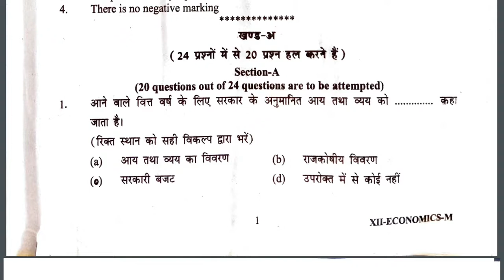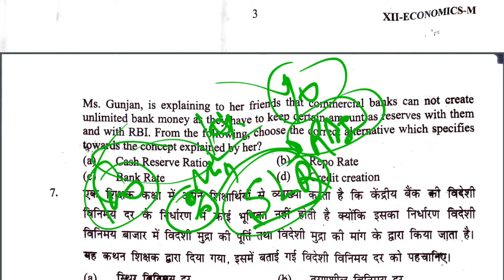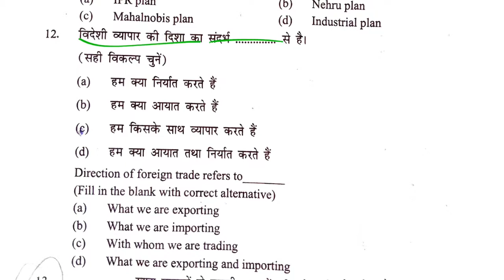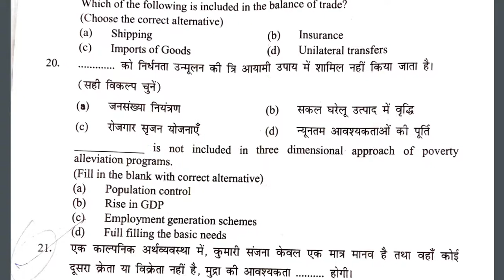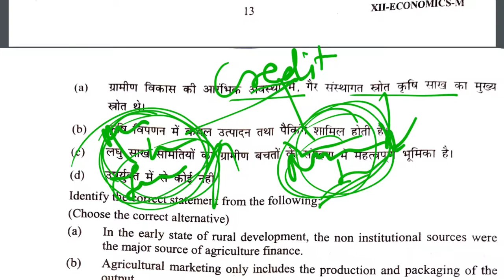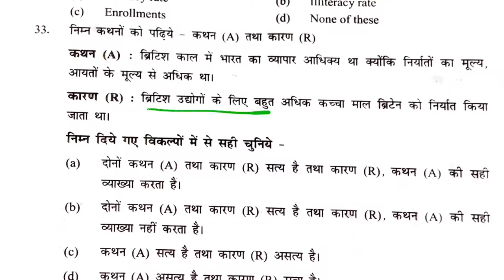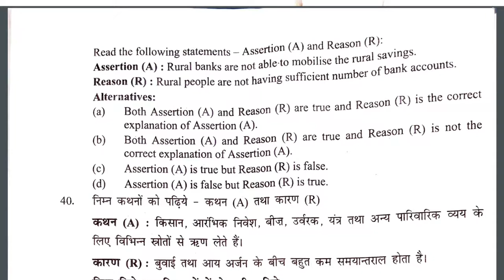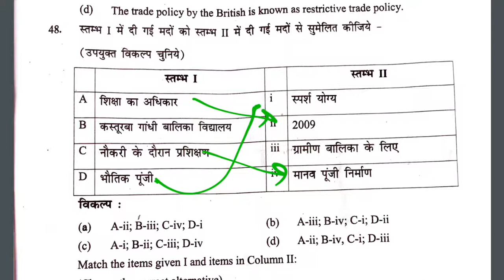Sample Paper 7 Class 12 Economics